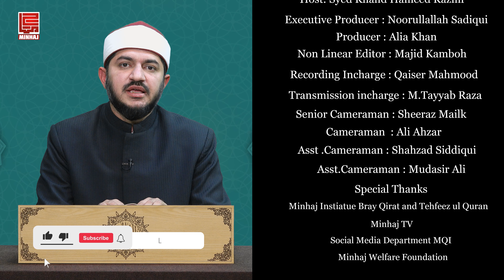Irfan ul Quran for Kids With Qari Syed Khalid Hameed Kazmi | Ep- 17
Irfan ul Quran for Kids | Ep- 17
With Qari Syed Khalid Hameed Kazmi
In Association with Minhaj Welfare Foundation (MWF)